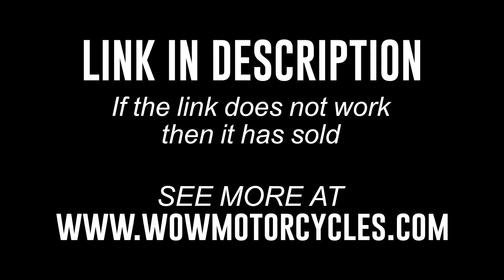2021 Kawasaki VULCAN EN650 S 650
2021 Kawasaki VULCAN EN650 S 650